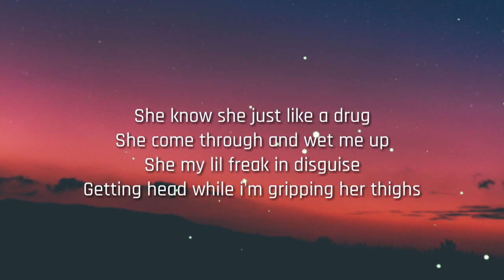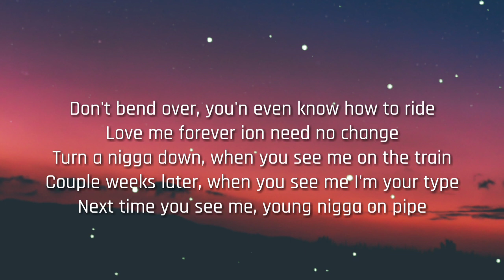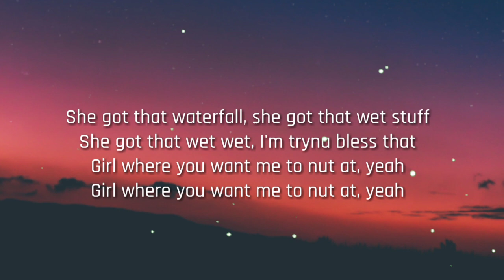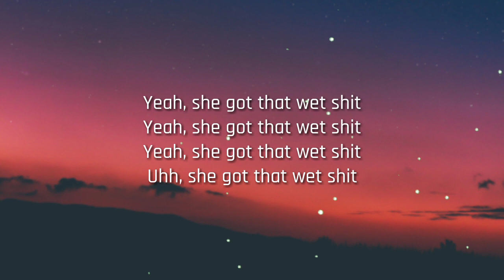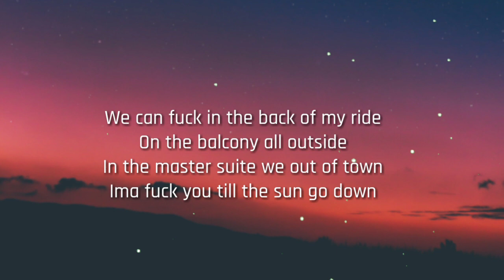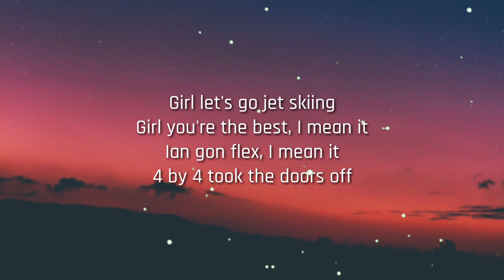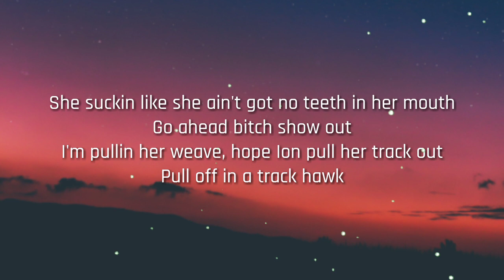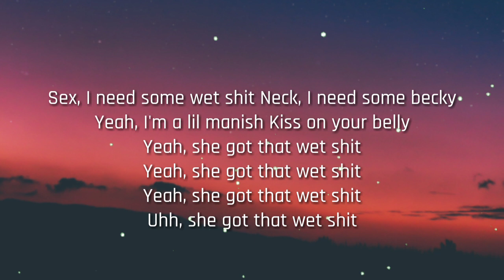I Need Some Wet Shhh (Lyrics)i need some wet shhh tiktok song lyrics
support artist

[Chorus]
Look, sex I need some wet shit
Neck, I need some Becky
Yeah, I'm a lil manish
Kiss on your belly
Yeah, she got that wet shit
Uhh, she got that wet shit

[Verse 1]
Hey girl, how you doing, lil' R double R, girl I'm a star
Just like the ceiling I got on my car
Just like the ceiling girl, take off your top
Look i'm with the hottest, so I flew that bitch to New York
I put that bitch in New York, huh
I put on Christian Dior, huh
I pull up Bentley truck, huh
I put my trust in her
She know she just like a drug
She come through and wet me up
She my lil freak in disguise
Getting head while i'm gripping her thighs
She in my head, Ion even know why
She in the bed, we gon need more time
She keep it wet, Ion need no dry
Fuck me good, Ion need no lie
Mm Mm, good glad I tried
Don't bend over, you'n even know how to ride
Love me forever ion need no change
Turn a nigga down, when you see me on the train
Couple weeks later, when you see me I'm your type
Next time you see me, young nigga on pipe
I am not regular, they not a tussler
I'm with a baddie, ate her like a edible
I'm in a V-12 eating vegetables
I'm in the back of this bih with my leg up
She got that waterfall, she got that wet stuff
She got that wet wet, I'm tryna bless that
Girl where you want me to nut at, yeah

[Chorus]
Sex, I need some wet shit

[Verse 2]
We can fuck in the back of my ride
On the balcony all outside
In the master suite we out of town
Ima fuck you till the sun go down
I want you, you want me and my love
I want loyalty, then I want love
Wanna argue with me about trust
Girl where would you be without us
She got that wet, soaking wet
Girl let's go jet skiing
Girl you're the best, I mean it
Ian gon flex, I mean it
4 by 4 took the doors off
She suckin, I'm takin her clothes off
She suckin like she ain't got no teeth in her mouth
Go ahead bitch show out
I'm pullin her weave, hope Ion pull her track out
Pull off in a track hawk
Lil boujee bitch, I blew her back out
Lil booty bih, she got a ass now
Yeah, I caught her in magic
Think the first night I smashed it
Caught a audible passed it
I like my hoes naughty and nasty
I love when a hoe call me daddy